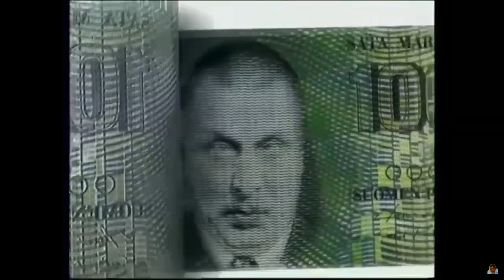This Video Plays When You Get a Strike - Death Parade Episode 3 Reaction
I think in high school I legit bowled a 69 and it was before that was a cool number so everyone told me I sucked.

Other than that, if you would like to leave a direct tip/donation, here is a link to do so